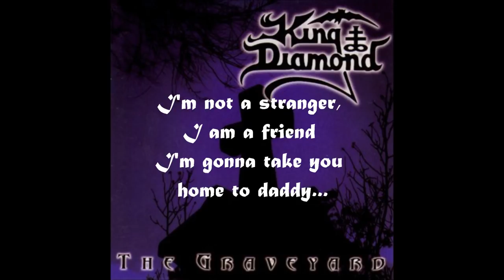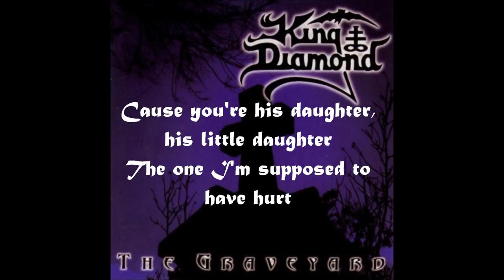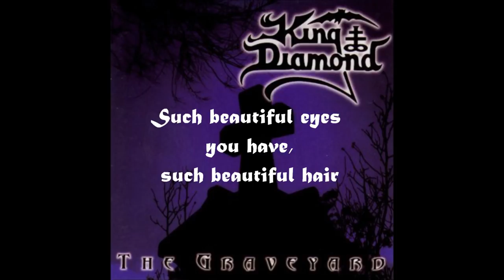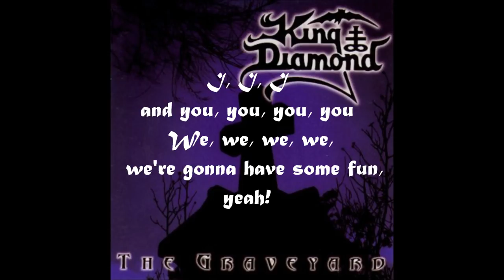King Diamond: I'm not a stranger (lyrics)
King Diamond is a multi-octave range vocalist, widely regarded as one of the finest in all of Metal. The Graveyard reached No. 23 in the Finnish Charts. Do you love this song?